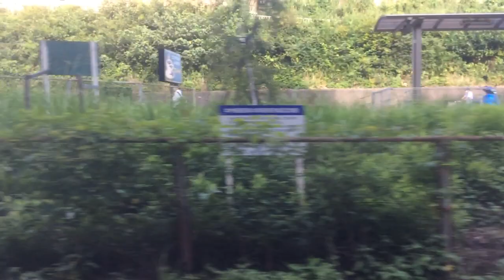【JR西日本 山陰本線】下関→小串 2021.8.31